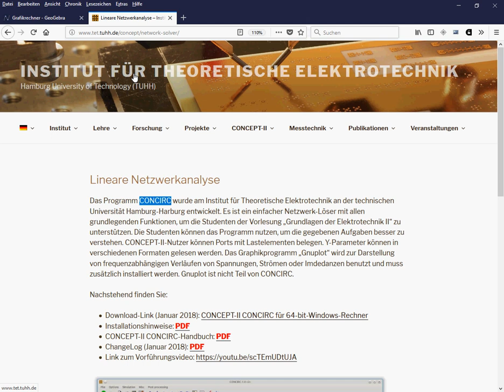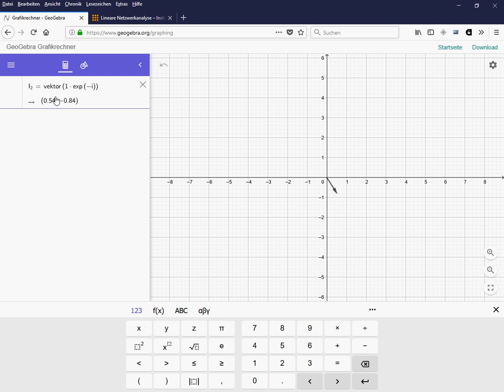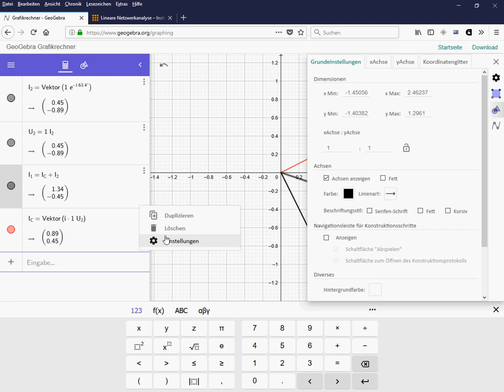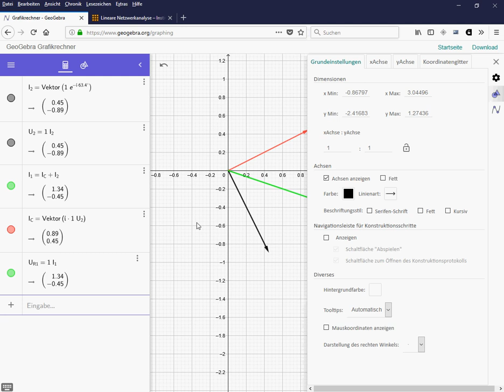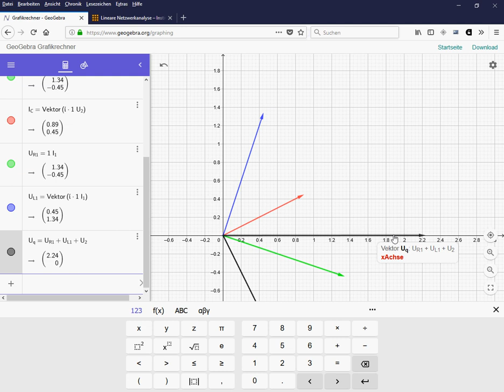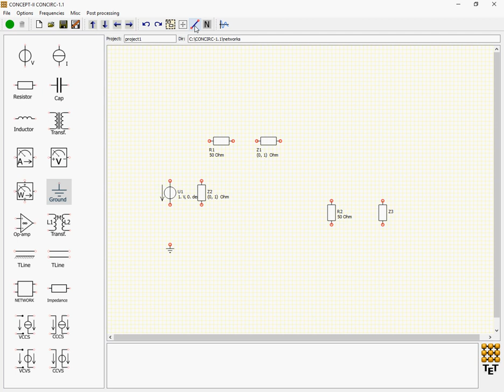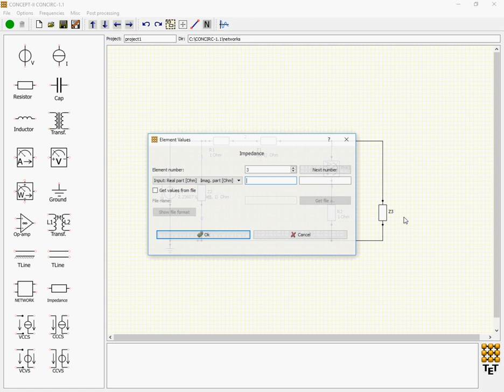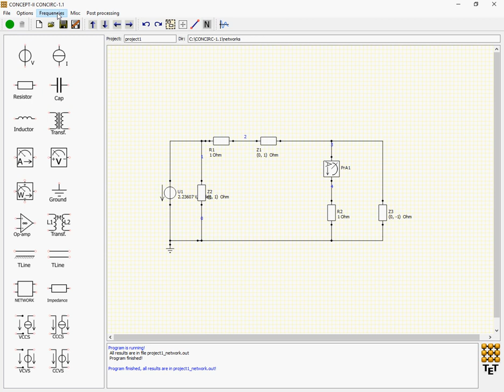Berechnung eines einfachen Netzwerks (aus Aufgabe 121) mittels GeoGebra & CONCIRC im Frequenzbereich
Im Video wird gezeigt, wie man ein einfaches elektrisches Netzwerk (linear, nur mit Widerständen, Kapazitäten und Induktivitäten sowie Wechselspannungsquellen) im Netzwerksimulator CONCIRC simuliert und einen der Zweigströme im Frequenzbereich als Zeiger nach Betrag und Phase berechnet. Die Lösung wird anhand eines Zeigerbildes mit dem Grafikrechner von GeoGebra überprüft.